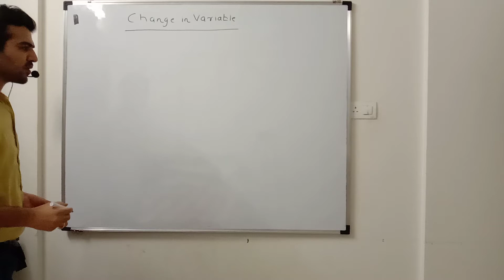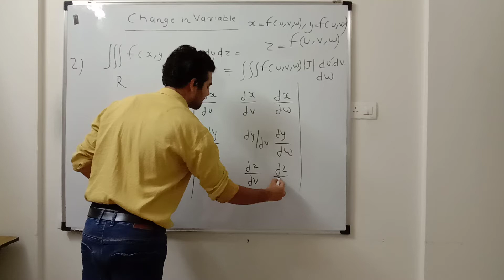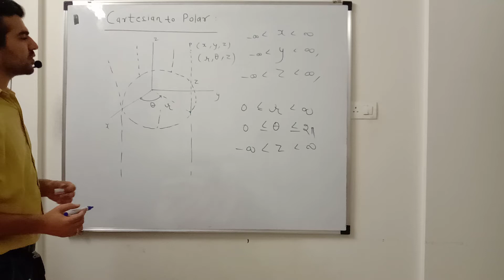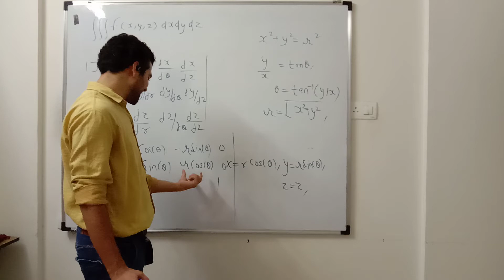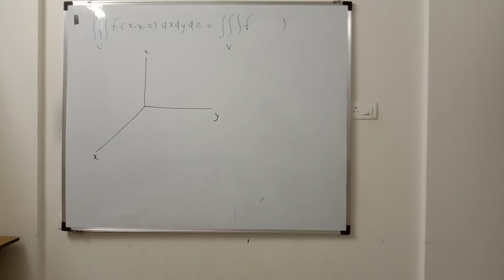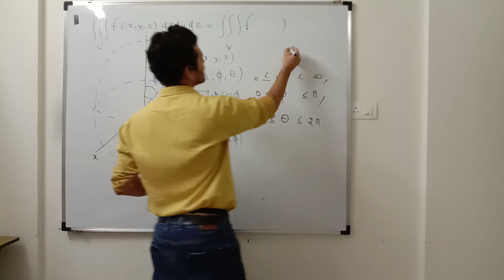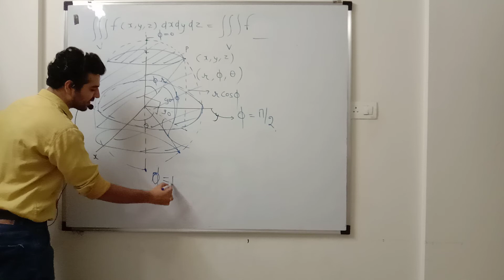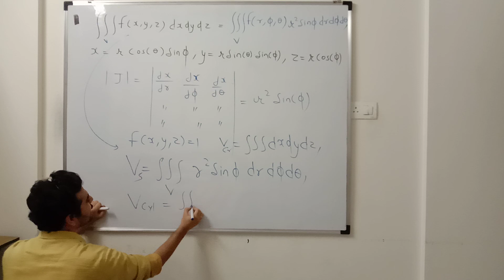Change in Variables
Conversion of Cartesian to cylindrical or Spherical Coordinate system